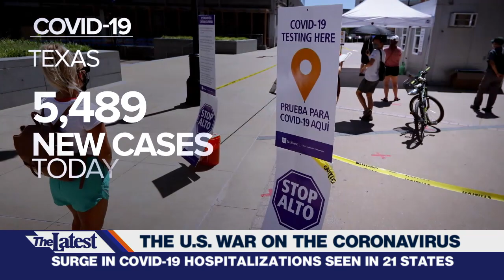News headlines today: June 24, 2020